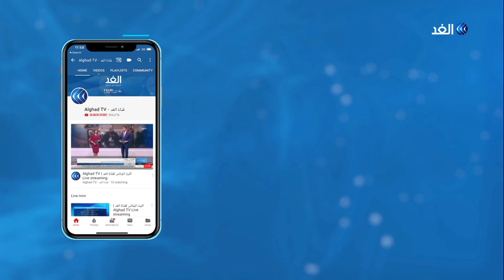تونس تنتخب | الدهشة والحيرة تسيطر على الجميع بعد تصدر قيس سعيد والقروي للانتخابات الرئاسية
في حَالةِ انْتَصرُوا سأخْرجُ للطريقْ وأَعُدُّ أصواتي التي صَمتَتْ ..وأجلسُ في الطريقْ ومُمَدّينَ: أنا وظلّي والخَسارةُ ..سوفُ نصْرخُ بالطريقْ : أوْصلْتِهمْ.. وأضَعْتِنا :شكرًا.. نُحبّكِ يا طريقْ بهذا أنشد شاعر تونس الكبير محمّد الصغيّر أولاد أحمد ذات لحظة سبقت انتخابات تونسية فارطة مثّلت البروفة الاولى لشعب يتهجّى الدّيموقراطيّة هل نقول بالشّاعر النبيّ مرّة أخرى ونحن نستمع لمعاني هذه السّطور الشعرية تلفظ بها النّخبة التّونسية بعد أن تأكّد خسران الاحزاب والمعارضة معا وفي استعارة رياضية عجيبة ينهزم الفريقان المتباريان وينتصر لاعبو الاحتياط . تدور على غير أسمائها ، هكذا سمّى البعض ما يحدث في هذه الانتخابات الرئاسيات التونسية فالفائزان هما : رجل بلا حزب ولا جيش ولا برلمان وآخر من محبسه ، اثنان يتصدّران المشهد في نهاية روائيّة عجيبة مرّ عليها حتى اللحظة يومان ومازالت الدهشة والحيرة تستبدّ بالجميع . تفكيكا لهذا التاريخ الراهن لابدّ من الاصغاء للصحفيّ والمحلّل السّياسيّ واهل الحلّ والعقد في شؤون القانون لعلّ الواقع السّياسيّ التونسيّ الآن وهنا يتحرّر من هذه الميثولوجيا التي جفّت به وتتبدّد عنه العتمات.. المزيد من التفاصيل عبر برنامج تونس_تنتخب تقديم مكي_هلال.